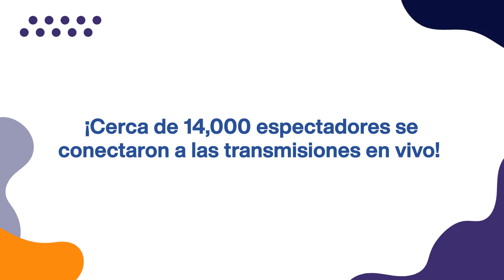ProgramaDeLiteraturaPeruana | Resumen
Las 15 charlas magistrales de la primera edición del Programa de Literatura Peruana de la Biblioteca Nacional del Perú llegaron a su fin, y queremos agradecer a quienes nos acompañaron en estas cinco semanas.